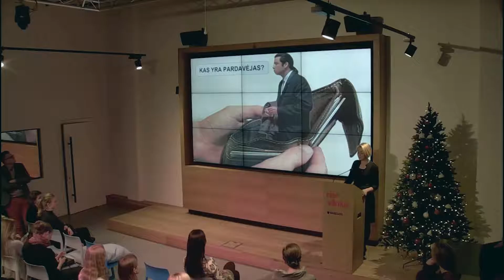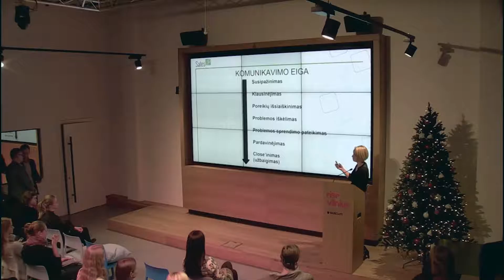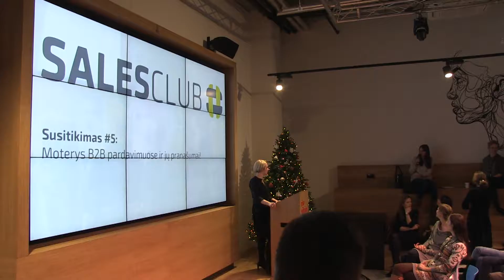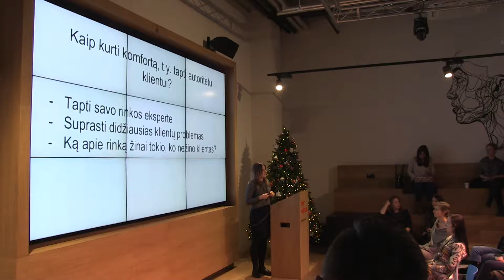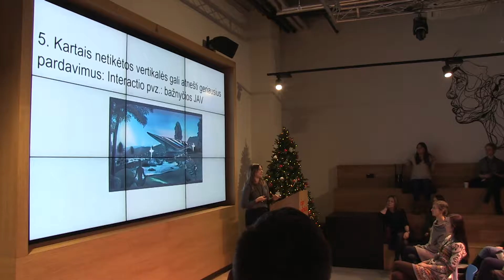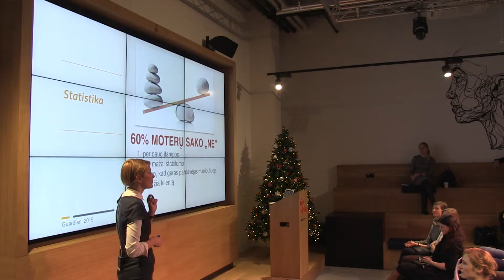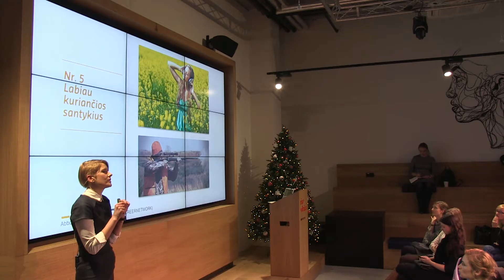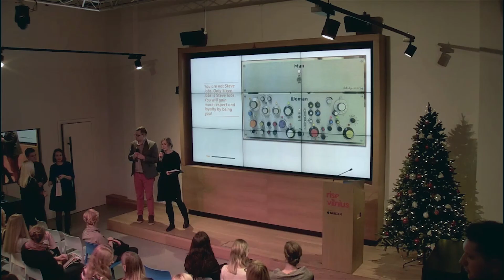SalesClub susitikimas #5: Moterys B2B pardavimuose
Penktasis Salesclub.lt susitikimas, skirtas dailiosios lyties atstovėms – moterims. Net trys pranešėjos dalinsis savo patirtimi ir pranašumu B2B pardavimuose.
Kamera -  Ignas Ambrazas
Montažas - Ignas Ambrazas